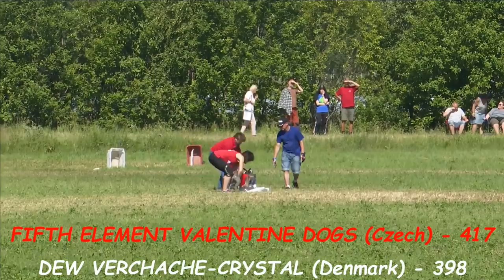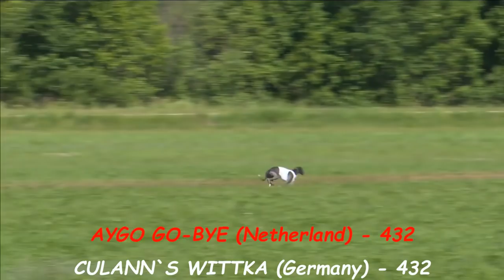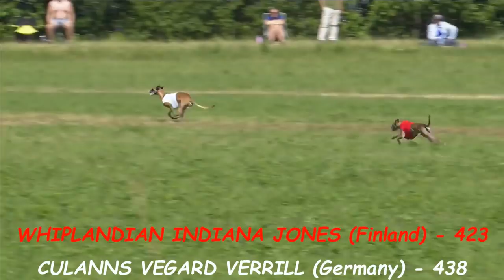Whippet Male, 1st RUN, short version + points. European Lure Coursing Championship 2019.